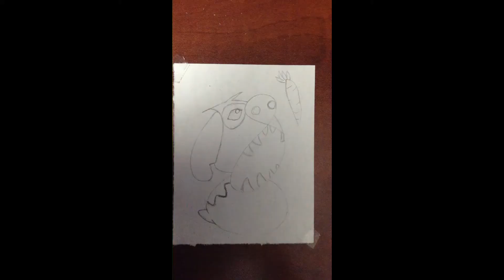Scribble Art Challenge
Hey guys! So in today's video, I decided to do the scribble art challenge. In this challenge you have to randomly draw a scribble and then use that as your base to create a drawing! It was pretty challenging but in the end, I think it turned out okay... I mean it's not the best, but I hope you enjoyed!!!